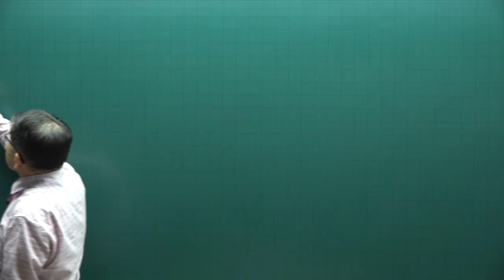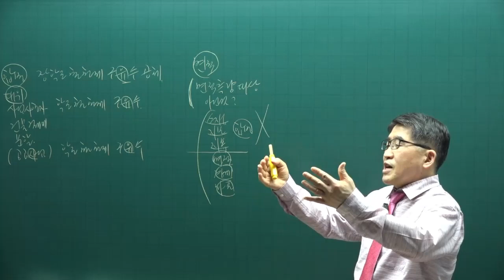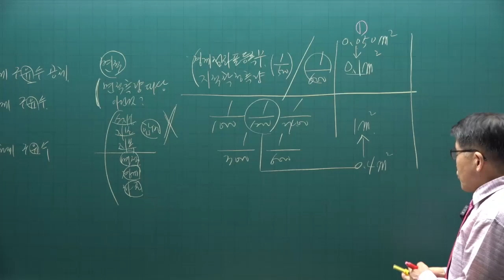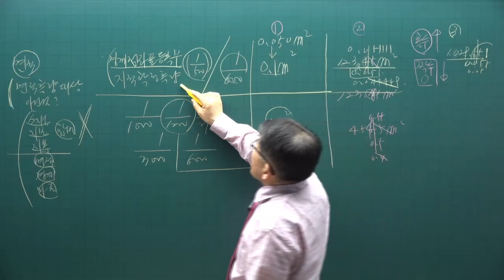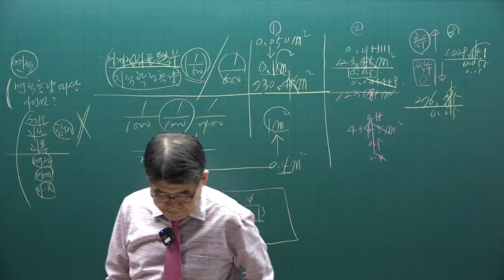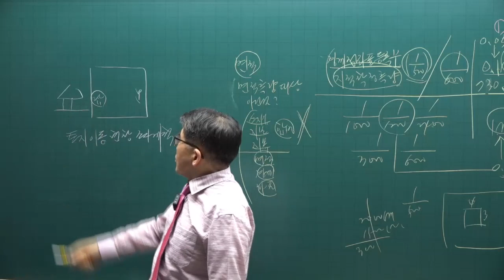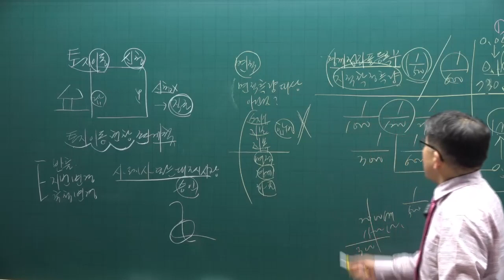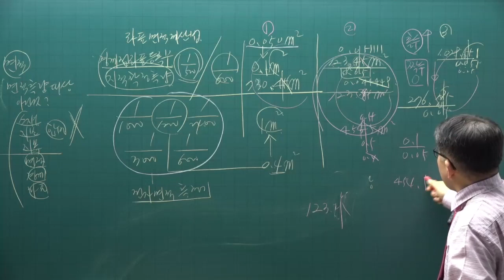[공전무] 2022년 공인중개사 공시법 기출문제풀이 4강